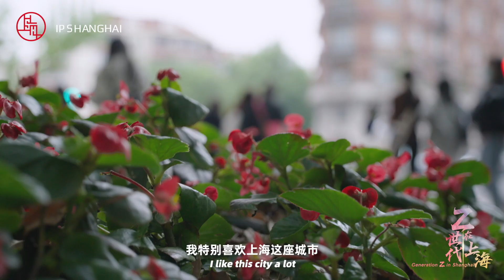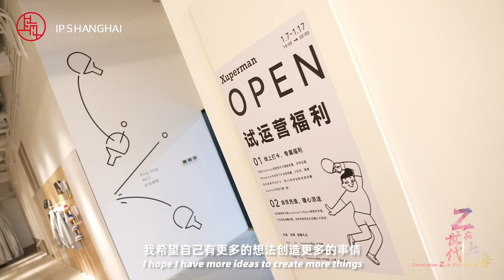乒乓奥运冠军许昕：从上海走向世界，扎根创业“昕”天地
海纳百川的上海已成为Z世代的“心向之城”，吸引了国内外众多的青年来到这里求学、成家、立业。“Z世代在上海”聚焦新时代年轻人的群像，展现积极向上、创新包容、多元共生的Z世代能量，提炼上海城市精神品格的活力基因。乒乓球奥运冠军、新上海人许昕就是从这片土壤上成长并不断活跃的领军人物，他个人职业、生活的经历与上海这座城也一同谱写出了精彩、热烈的故事。他感言“因为我是在上海一直成长起来，是上海一直培养我走到了今天”。